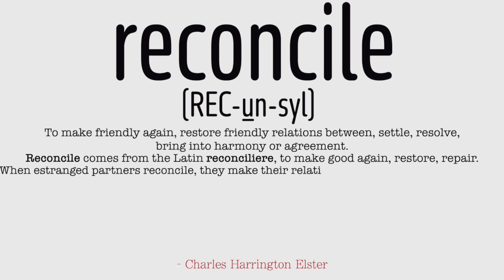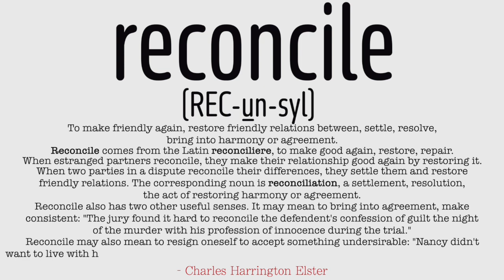reconcile (REC-un-syl) | Word of the Day with Benjaja 96/500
reconcile

Make amends, clean up your messes with people, and you're gonna be reconciling your differences all over the place.

This is a word. Also, comedy video's poureth forth.

Big ups and thanks to Charles Harrington  Elster the author of the book "Verbal Advantage" ~ published by Random House Reference (thank you too). Pick up your own copy of this book so you can read along or on your own or whatever.
Maybe if one day I get sued by them, we can reconcile our differences if we have any. I feel like we're all on the same team though so, we'll see..

Sub and come back for another word tomorrow.